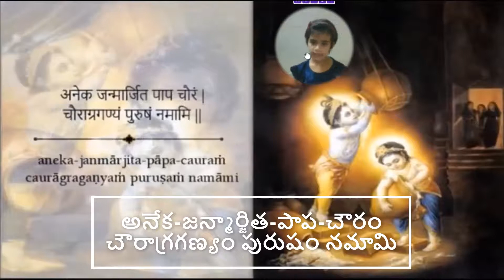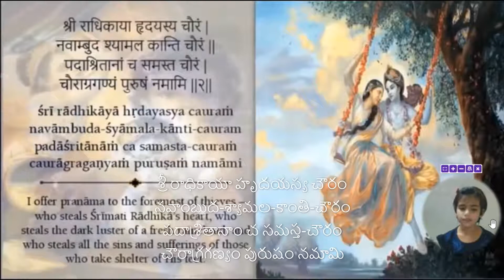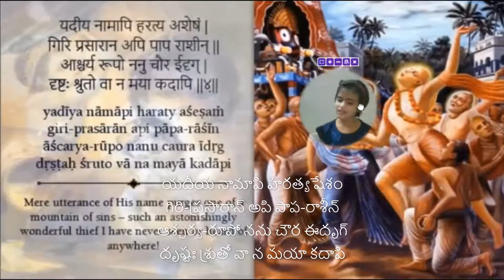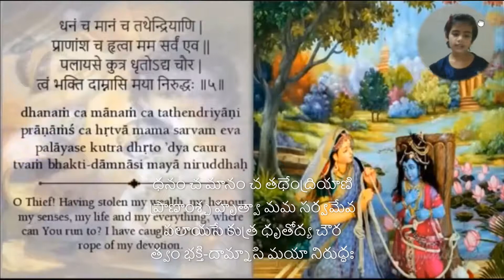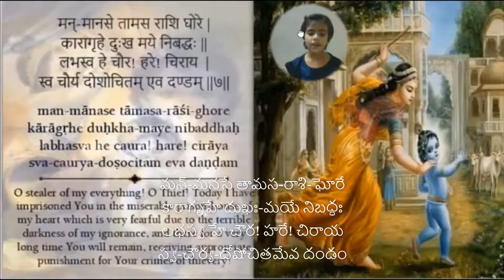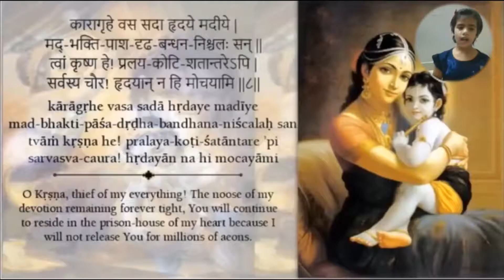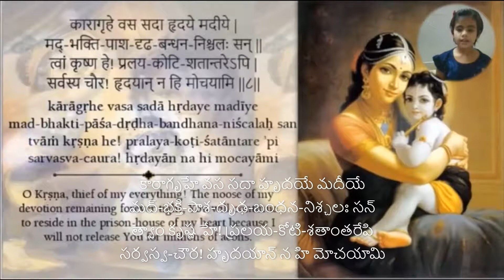Caurastakam (Purushastakam) - బిల్వమంగలఠాకూర విరచితం చౌరాష్టకం with Telugu Lyrics - VrindasTarang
Softwares used :
Picmonkey.com for thumbnail
Windows 10 Video editor for writing Telugu Lyrics

బిల్వమంగలఠాకూర విరచితం చౌరాష్టకం

వ్రజే ప్రసిద్ధం నవనీత-చౌరం
గొపాంగనానాం చ దుకూల-చౌరం
అనేక-జన్మార్జిత-పాప-చౌరం
చౌరాగ్రగణ్యం పురుషం నమామి

శ్రీ రాధికాయా హృదయస్య చౌరం
నవాంబుద-శ్యామల-కాంతి-చౌరం
పదాశ్రితానాం చ సమస్త-చౌరం
చౌరాగ్రగణ్యం పురుషం నమామి

అకించనీ-కృత్య పదాశ్రితం యః
కరోతి భిక్షుం పథి గేహ-హీనం
కేనాప్యహో భీషణ-చౌర ఈదృగ్
దృష్టః-శ్రుతో వా న జగత్-త్రయే పి

యదీయ నామాపి హరత్యషేశం
గిరి-ప్రసారాన్ అపి పాప-రాశీన్
ఆశ్చర్య-రూపో నను చౌర ఈదృగ్
దృష్టః శ్రుతో వా న మయా కదాపి

ధనం చ మానం చ తథేంద్రియాణి
ప్రాణాంశ్చ హృత్వా మమ సర్వమేవ
పలాయసే కుత్ర ధృతోద్య చౌర
త్వం భక్తి-దామ్నాసి మయా నిరుద్ధః

ఛినత్సి ఘోరం యమ-పాశ-బంధం
భినత్సి భీమం భవ-పాశ-బంధం
ఛినత్సి సర్వస్య సమస్త-బంధం
నైవాత్మనో భక్త-కృతం తు బంధం

మన్-మనసే తామస-రాశి-ఘోరే
కారాగృహే దుఖః-మయే నిబద్ధః
లభస్వ హే చౌర! హరే! చిరాయ
స్వ-చౌర్య-దోషోచితమేవ దండం

కారాగృహే వస సదా హృదయే మదీయే
మద్-భక్తి-పాశ-దృఢ-బంధన-నిశ్చలః సన్
త్వాం కృష్ణ హే! ప్రలయ-కోటి-శతాంతరేపి
సర్వస్వ-చౌర! హృదయాన్ న హి మోచయామి

Song Name: Vraje Prasiddham Navanita
Official Name: Corastakam(Shri Cauragraganya-Purushashtakam)
Author: Bilvamangala Thakura
In first stanza of song written by Bilvamangal Thakur Calling to Lord Sri Krishna butter-thief because Sri Krishna stole butter from gopis home as well as the gopis clothes.It is sung during adhika or purusha maas

(1)vraje prasiddham navanita-cauram
gopańgananam ca dukula-cauram
aneka-janmarjita-papa-cauram
cauragraganyam purusam namami

(2)sri radhikaya hrdayasya cauram
navambuda-syamala-kanti-cauram
padasritanam ca samasta-cauram
cauragraganyam purusam namami

(3)akishcani-krtya padasritam yah
karoti bhiksum pathi geha-hinam
kenapy aho bhisana-caura idrg
drstah-sruto va na jagat-traye ’pi

(4)yadiya namapi haraty asesam
giri-prasaran api papa-rasin
ascarya-rupo nanu caura idrg
drstah sruto va na maya kadapi

(5)dhanam ca manam ca tathendriyani
pranams ca hrtva mama sarvam eva
palayase kutra dhrto ’dya caura
tvam bhakti-damnasi maya niruddhah

(6)chinatsi ghoram yama-pasa-bandham
bhinatsi bhimam bhava-pasa-bandham
chinatsi sarvasya samasta-bandham
naivatmano bhakta-krtam tu bandham

(7)man-manase tamasa-rasi-ghore
karagrhe duhkha-maye nibaddhah
labhasva he caura! hare! ciraya
sva-caurya-dosocitam eva dandam

(8)karagrhe vasa sada hrdaye madiye
mad-bhakti-pasa-drdha-bandhana-niscalah san
tvam krsna he! pralaya-koti-satantare ’pi
sarvasva-caura! hrdayan na hi mocayami

(1) I offer pranama to that foremost of thieves – who is famous in Vraja as the butter-thief and He who steals the gopis’ clothes, and who, for those who take shelter of Him, steals the sins which have accrued over many lifetimes.

(2) I offer pranama to the foremost of thieves – who steals Srimati Radhika’s heart, who steals the dark luster of a fresh raincloud, and who steals all the sins and sufferings of those who take shelter of His feet.

(3) He turns His surrendered devotees into paupers and wandering, homeless beggars – aho! such a fearsome thief has never been seen or heard of in all the three worlds.

(4) Mere utterance of His name purges one of a mountain of sins – such an astonishingly wonderful thief I have never seen or heard of anywhere!

(5) O Thief! Having stolen my wealth, my honour, my senses, my life and my everything, where can You run to? I have caught You with the rope of my devotion.

(6) You cut the terrible noose of Yamaraja, You sever the dreadful noose of material existence, and You slash everyone’s material bondage, but You are unable to cut the knot fastened by Your own loving devotees.

(7) O stealer of my everything! O Thief! Today I have imprisoned You in the miserable prison-house of my heart which is very fearful due to the terrible darkness of my ignorance, and there for a very long time You will remain, receiving appropriate punishment for Your crimes of thievery!

(8) O Krsna, thief of my everything! The noose of my devotion remaining forever tight, You will continue to reside in the prison-house of my heart because I will not release You for millions of aeons.